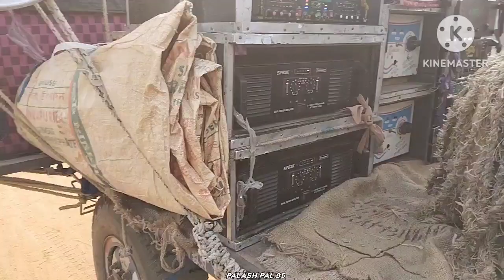দেখুন কি কান্ড কিভাবে গুটিয়ে দিলো সুর ও ঝঙ্কার সাউন্ড কে🎧🎧📢📢👑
# তারামা সাউন্ড পুরো এলাকার বাপ 👑👑

COMPITION DJ SONG
NIU DJ Song 2022
Compilation DJ Song
DJ Palash mix Dj song
Long humming dj song
vibration bass dj song
magnet base dj song
Box compition
PALASH PAL 05 YOUTUBE CHANNEL 🙏

🙏 ধন্যবাদ এতক্ষন আমার সাথে থাকার জন্য🙏